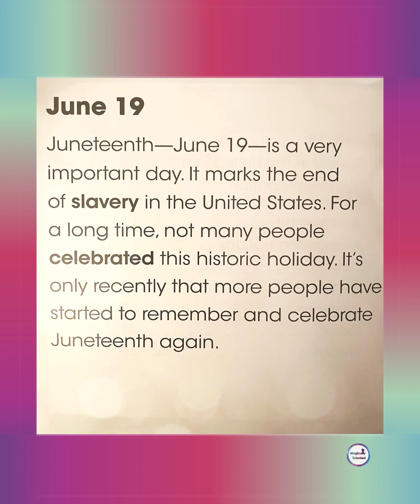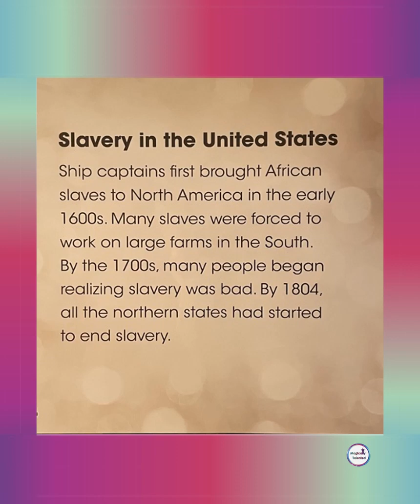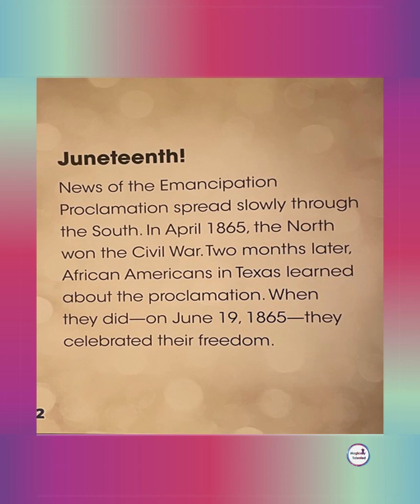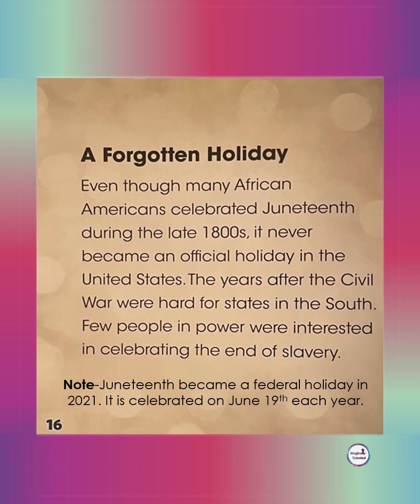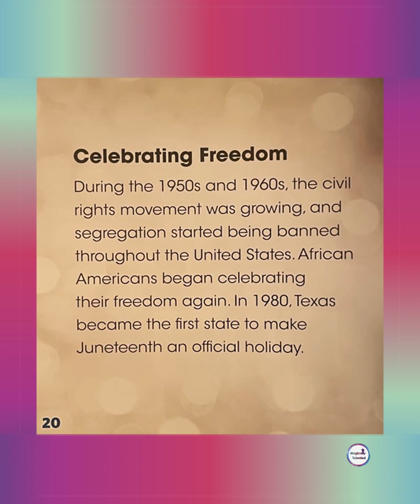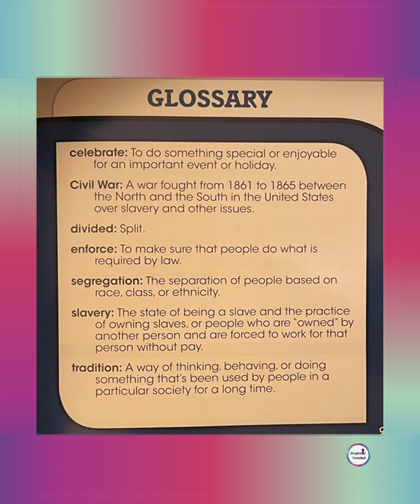The History behind Juneteenth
The History Behind Juneteenth-Magically Talented Read Aloud